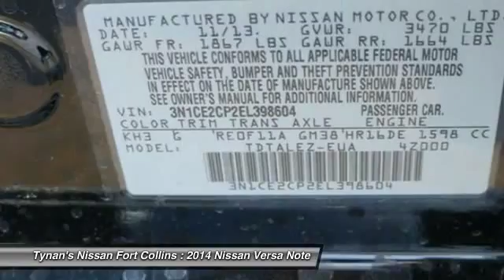2014 Nissan Versa Note Fort Collins CO 240138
Our new and used car dealer selection, service, and savings are just a few of the reasons people travel to Tynan's Nissan Fort Collins in Fort Collins from Fort Collins, Longmont, Greeley, Loveland, and all of Colorado.
2014 Nissan Versa Note SV

All Prices include Tynan's Discount and/or All Applicable Rebates